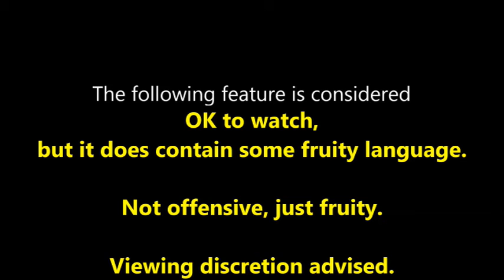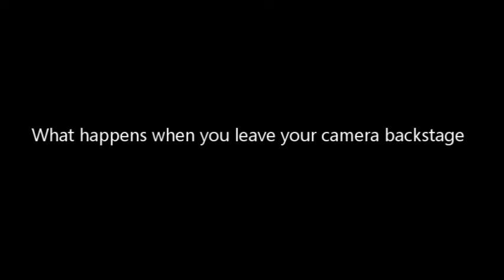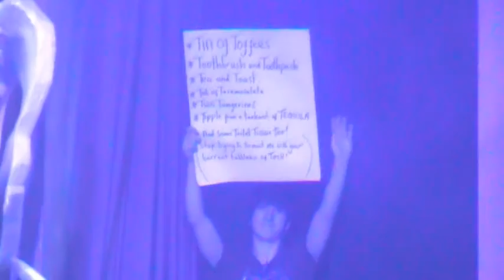Dave Benson Phillips' Panto Report 2016-17 Episode: 16 BACKSTAGE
More backstage film footage and musings from Dave Benson Phillips.